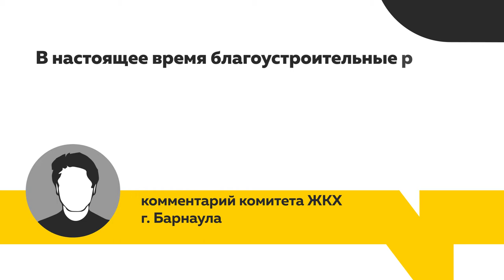Тонут в лужах и рискуют сгореть: жильцы барнаульской многоэтажки недовольны ремонтом двора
Ждали благоустроенный двор - получили болото после дождей и неровный тротуар, с которого уже крошится асфальт. Жители барнаульской многоэтажки недовольны таким благоустройством придомовой территории.